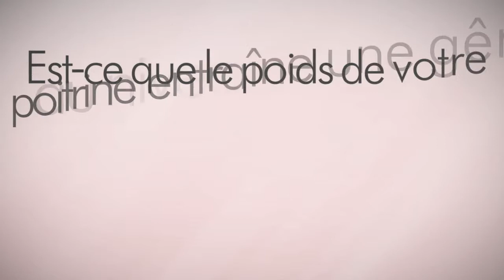Soutien-gorge MagicLift de Glamorise®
Avec un soutien-gorge MagicLift de Glamorise® vous découvrirez un maintien, une séparation, un soutien et un confort que vous n'avez jamais connus.